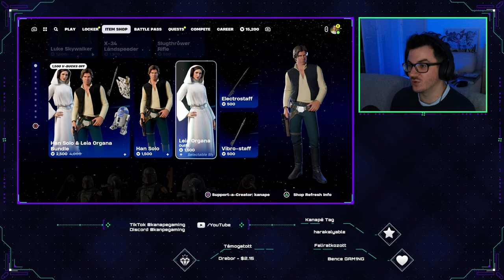Fortnite! Nézői! | Kanapé Gaming Élő Közvetítés #188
- Discord Közösség: kanapegaming